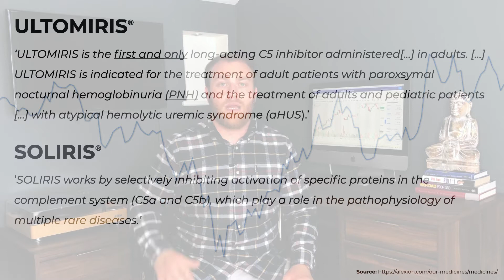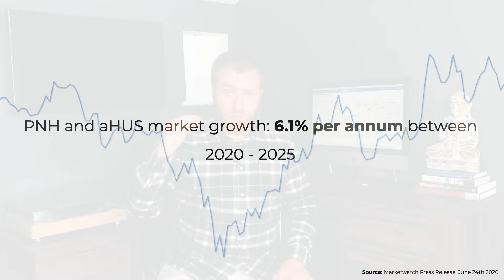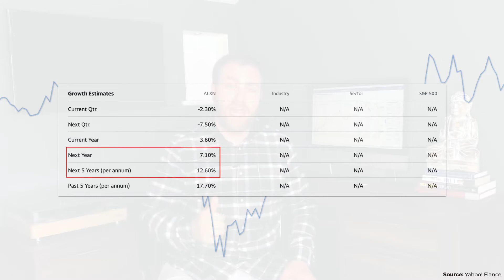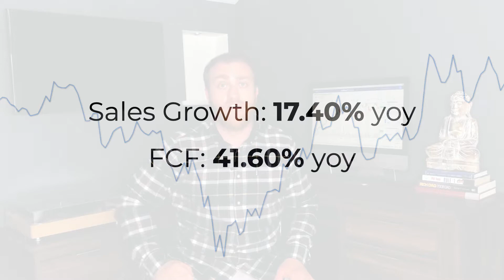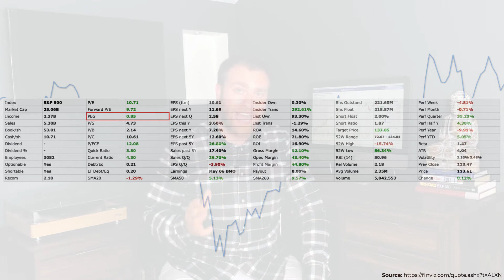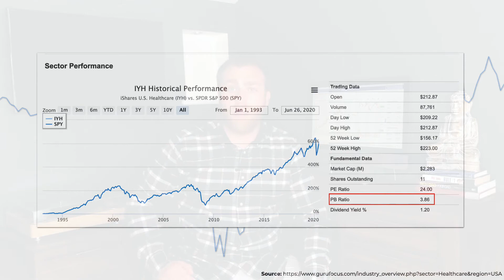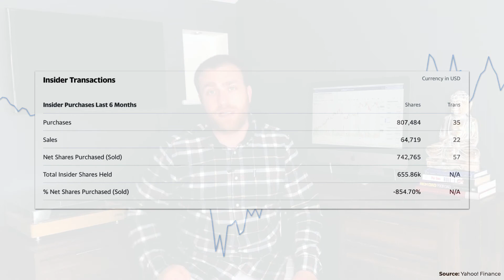Alexion Pharmaceuticals (ALXN) is UNDERVALUED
Alexion Pharmaceuticals is a great company, trading at a very low price. Watch my analysis to find out why.